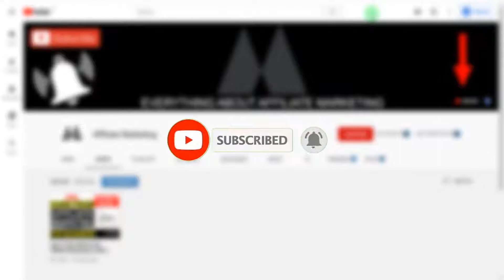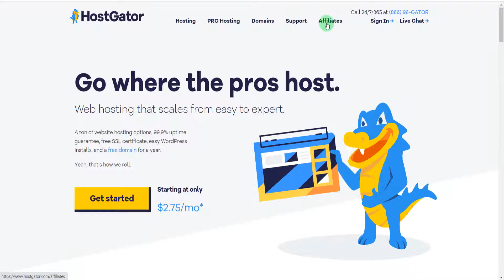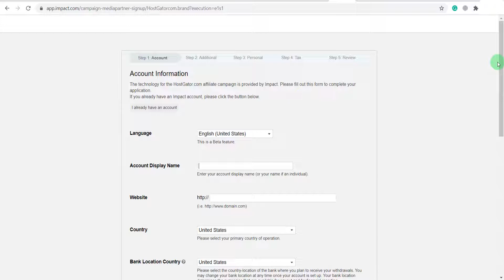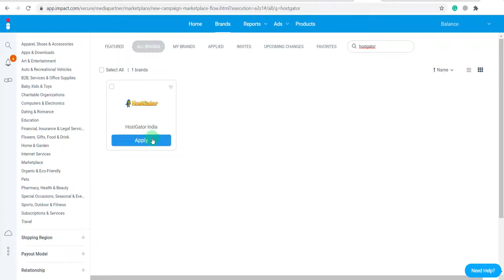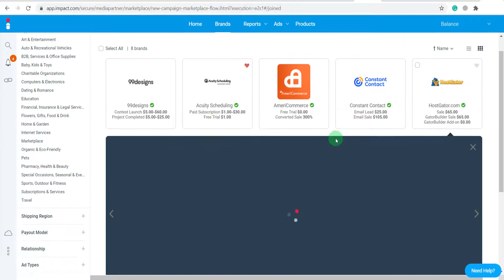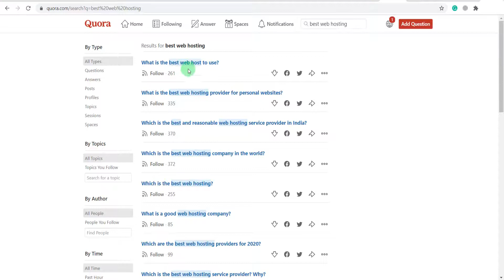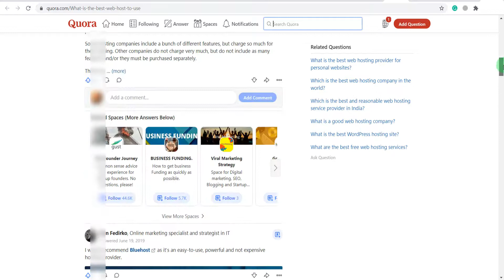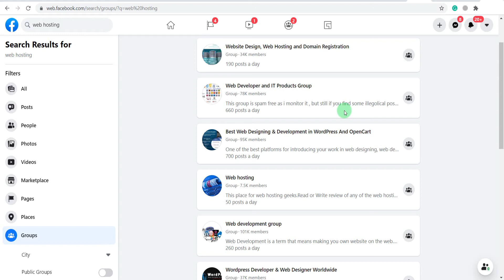How to Earn $65 Per Day from Hostgator Affiliate Program | Make Money Online 2021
▶️This Video: “How to Earn $65 Per Day from Hostgator Affiliate Program | Make Money Online 2021"